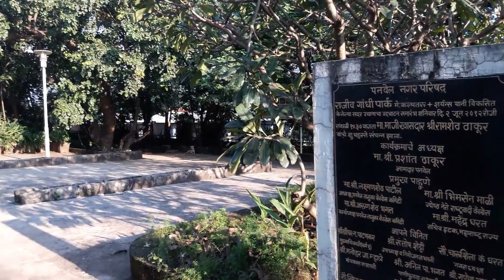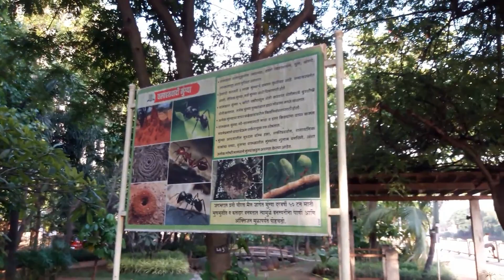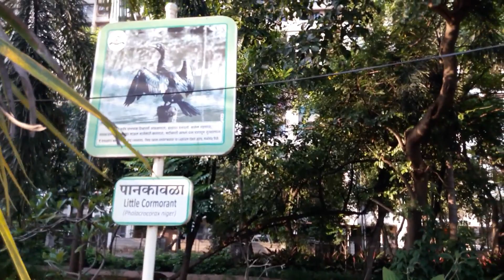Rajiv Gandhi Park/Garden near Kalundre Lake, Panvel, Navi Mumbai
Rajiv Gandhi Park/Garden is near Kalundre lake. It is a nice place to chill & jogging with children, an evening walk with friends & family. The park is situating 2.2 km away from west of Panvel Railway Station, Navi Mumbai, India.